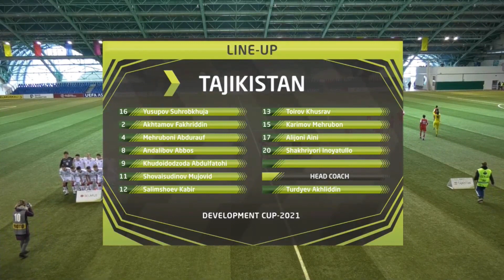Development Cup 2021. Highlights. Belarus – Tajikistan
Development Cup 2021. Highlights. MatchDay 3. Belarus – Tajikistan, 1:4.

Goals: Ageev - 1:0 (37), Andalibov - 1:1 (38), Khudoidodzoda - 1:2 (54), Azizov - 1:3 (64), Amirjoni - 1:4 (89, pen).